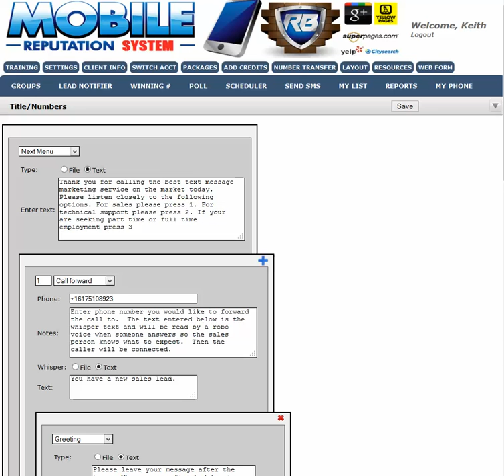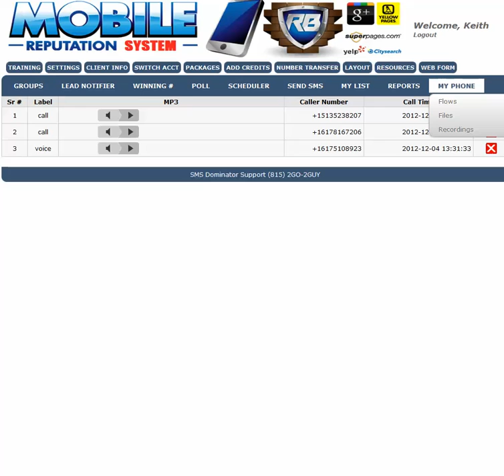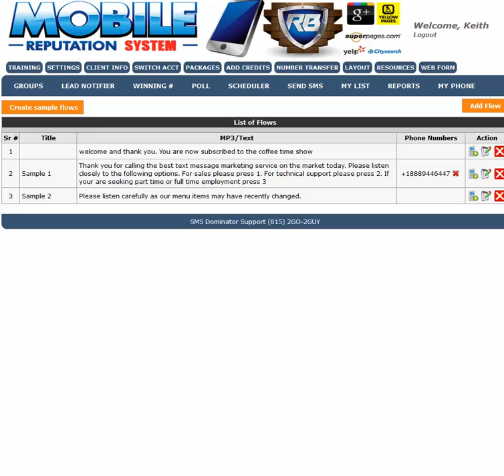sms Dominator is offering a great new phone system to its customers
a great product just got better with the improveg "my phone" system.  Woo Hoo! All these new features at no extra cost.